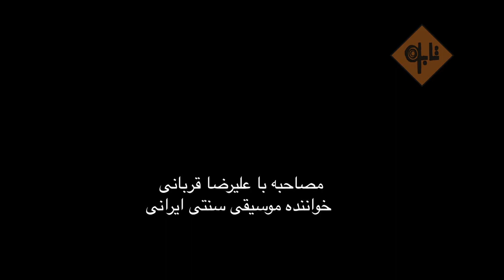گفت‌وگو با علیرضا قربانی خواننده‌ی موسیقی سنتی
عليرضا قربانی خواننده موسيقی سنتي ايراني در مصاحبه با مجله تابلو از محدوديتهای موجود در انتخاب و اجراي موسيقی در ايران و همچنين عدم امكان جهانی شدن موسيقی سنتی ايراني بخاطر بی‌توجهی به آن در داخل كشور سخن می‌گويد